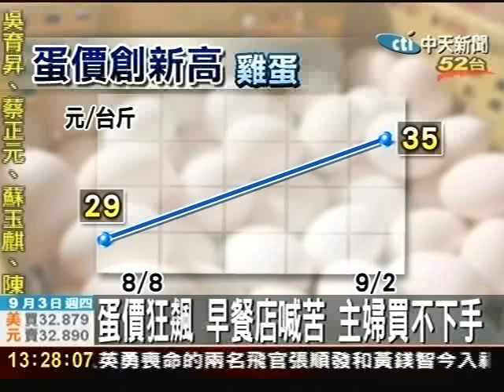風災影響 鴨蛋價創新高 鮮奶一瓶難求